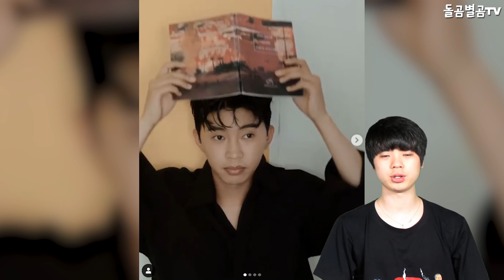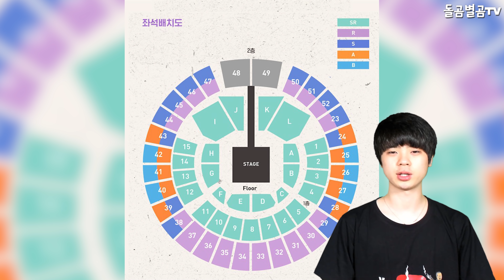【ENG】히어로 임영웅, 이젠 보컬레슨까지 지도?! 황윤성 놀랐다는 이유 Lim Young-woong, now you're teaching vocal lessons?! 돌곰별곰TV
감사합니다.

네이버 파파고 다국어 번역 :

Hero Lim Young-woong, now you're teaching vocal lessons?! Hwang Yun-sung Why Surprised

ヒーローのイム・ヨンウン、ボーカレッスンまでかも？ ●ファン・ユンソンが驚いたという理由

英雄林英雄,現在你在教聲樂課?! 黃允星爲何驚訝

감사합니다^____^

감사합니다.